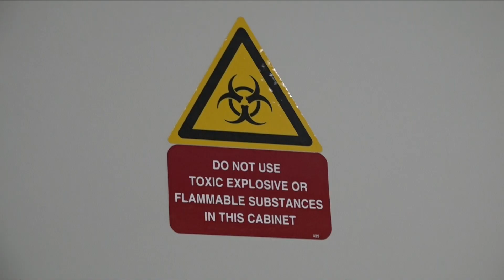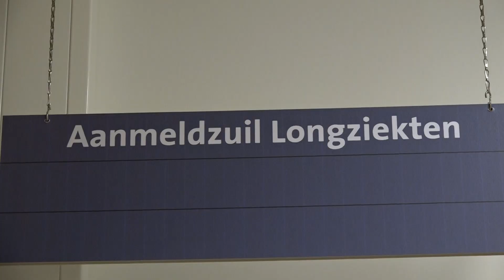Monic Hendrickx infiltreert in wereld asbestkanker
Penoza-actrice Monic Hendrickx duikt voor haar stage voor het online live-programma Vraag Vandaag in de wereld van de asbestkanker